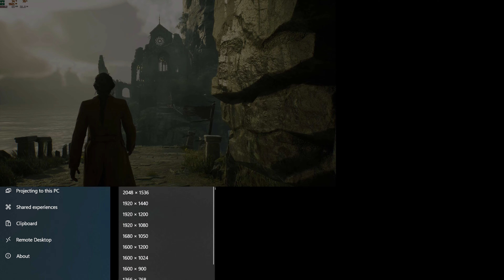The RTX 2060 vs Hogwarts Legacy - 1440p High settings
i7-8700
32gb ram